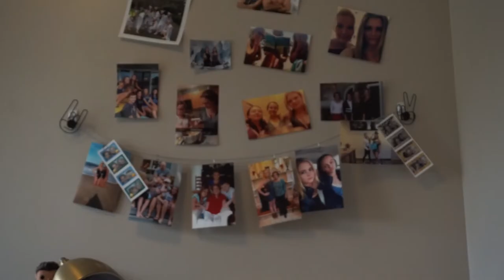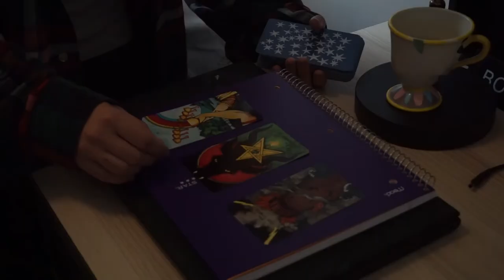Episode 21: Don't Touch my Baby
Episode 21 of Crane, a literary web series loosely based on The Legend of Sleepy Hollow by Washington Irving.